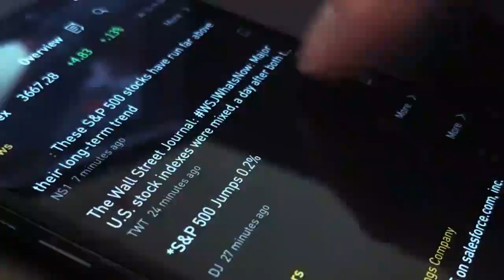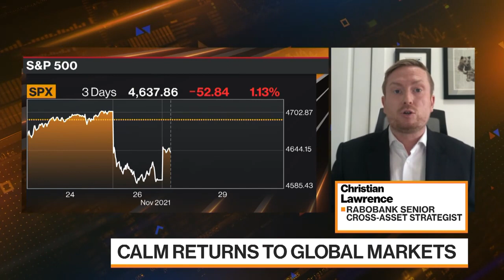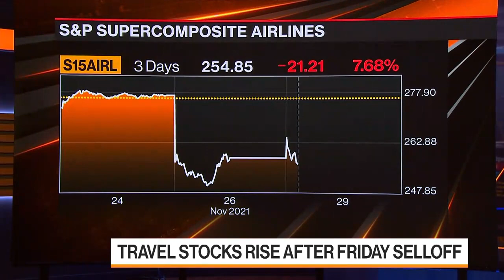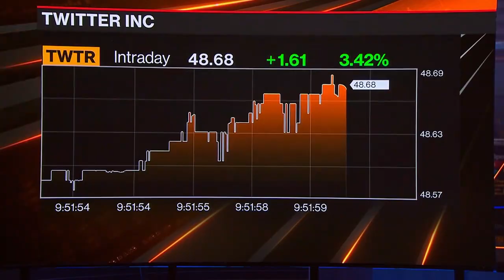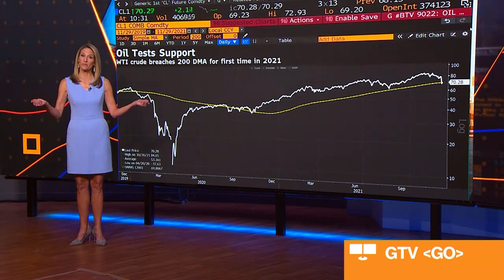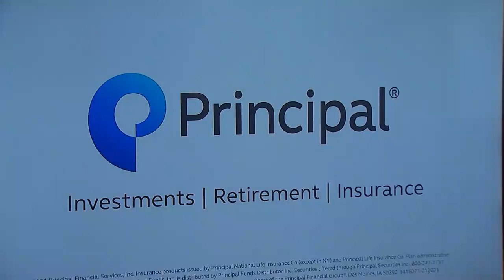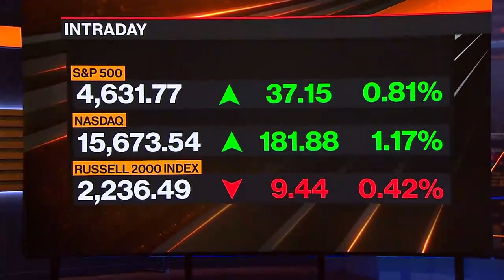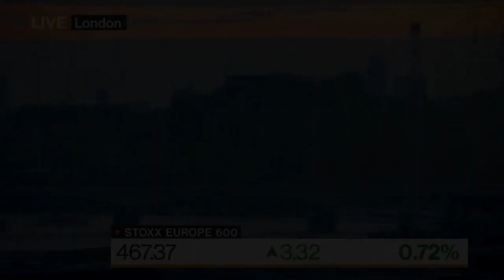Bloomberg Markets Full Show(11/29/2021)